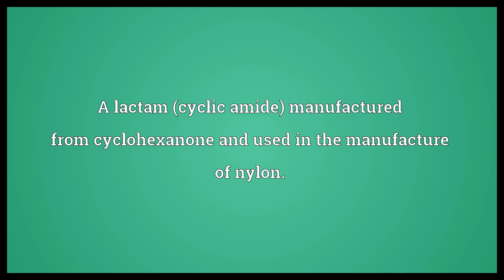Caprolactam Meaning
Video shows what caprolactam means. A lactam (cyclic amide) manufactured from cyclohexanone and used in the manufacture of nylon..  Caprolactam Meaning. How to pronounce, definition audio dictionary. How to say caprolactam. Powered by MaryTTS, Wiktionary